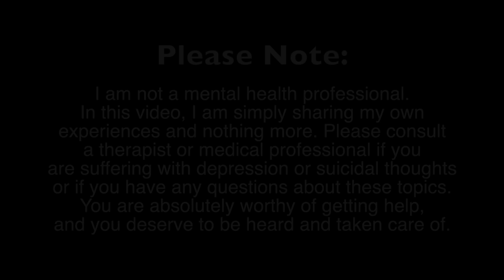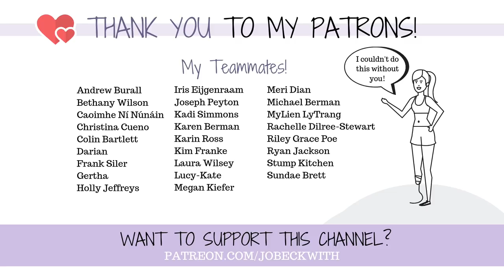I Don’t Want to Be Alive Anymore (Sometimes): What Suicidal Thoughts Feel Like (And How to Help)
An honest talk about what suicidal thoughts look like for me when they come knocking. Depression is a horrific condition that does such a good job of lying to us. If you’ve ever felt them, please know you are not alone. You are not broken. And one day, I truly believe, we’ll see and find that light that seems so far away. Hang in there, my friend. 💜

Crisis Text Line or text 741-741 in the U.S.

Jo Beckwith
3578 Hartsel Drive #615

SUBTITLES //

MUSIC //

INTRO //